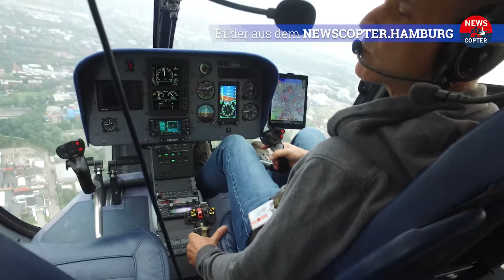Hamburg Harley Days aus der Luft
In diesem Newscopter Hamburg - Vlog seht ihr:

- Flug während der Parade der HH Harley Days 2018